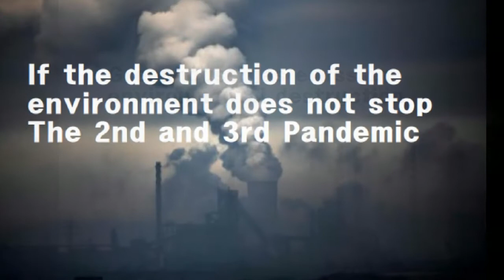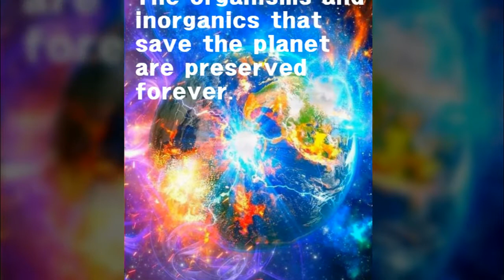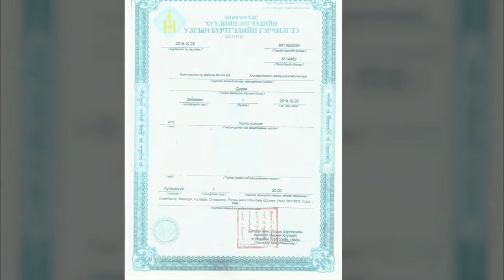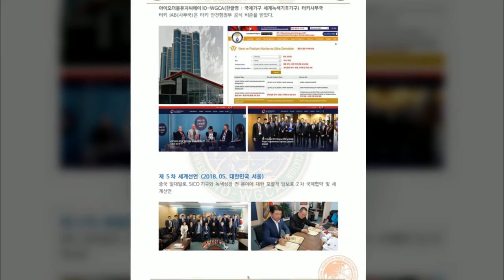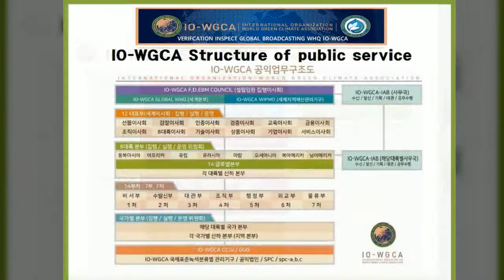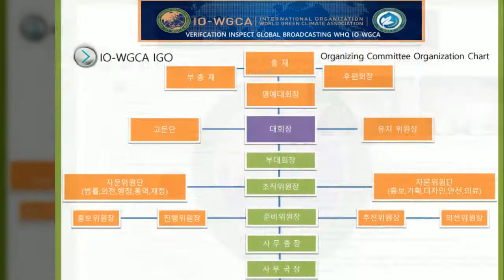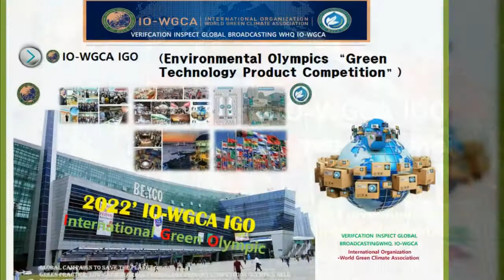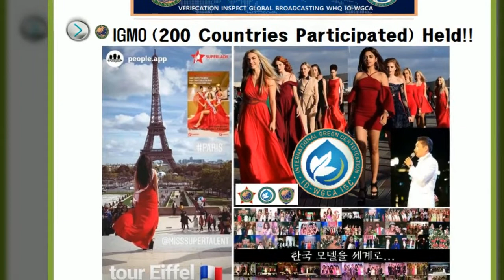■ 헤라 한 IO-WGCA VERIFCATION INSPECT GLOBAL BROADCASTING WHQ. IO-WGCA INTRODUCTION 국제홍보대사#herahan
IO-WGCA 주요 국제공무활동에 대한 인터넷 주소

Background for the enactment and establishment of the IO-WGCA Climate Environment Constitution (IO-WGCA기후환경 헌법 제정 및 설립 배경) :

From IO-WGCA-IAB.EUROPE
IO-WGCA IGO :
-N,E SUPPORT WHQ IO-WGCA
IO-WGCA
International Organization-World Green Climate Association
IO-WGCA-IAB
-INTERNATIONAL ASSOCIATION BUREAU-

국제홍보대사 헤라한 (한의령)